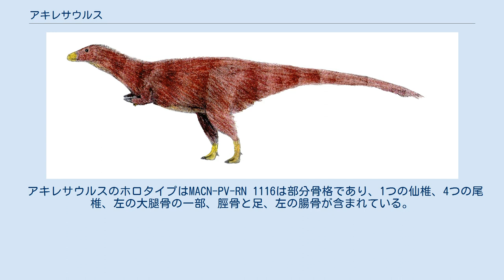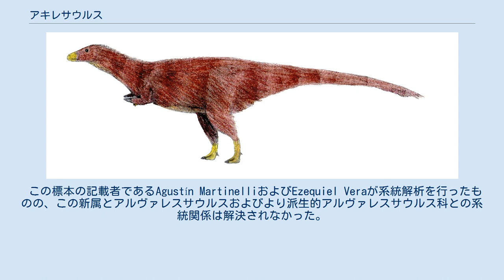アキレサウルス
アキレサウルス（Achillesaurus）は白亜紀後期に現在の南アメリカに生息したアルヴァレスサウルス科の獣脚類恐竜の属の一つである。
化石はアルゼンチンのリオネグロ州にあるバホデラカルパ層の上部白亜系サントン階の地層から発見されている。
属名はこの恐竜を識別する特徴であるアキレス腱にちなんで命名されている。
この属は同時代のアルヴァレスサウルスなどと比較して大きく、基底的なアルヴァレスサウルス科の属であった。
 アキレサウルスのホロタイプはMACN-PV-RN 1116は部分骨格であり、1つの仙椎、4つの尾椎、左の大腿骨の一部、脛骨と足、左の腸骨が含まれている。
 この標本の記載者であるAgustín MartinelliおよびEzequiel Veraが系統解析を行ったものの、この新属とアルヴァレスサウルスおよびより派生的アルヴァレスサウルス科との系統関係は解決されなかった。
 Makovicky, Apesteguía & Gianechini (2012)ではアキロサウルスとアルヴァレスサウルスは同じ累層で発見されており、両者には些細な違いしかないためアキロサウルスはアルヴァレスサウルスのジュニアシノニムであると主張されている。